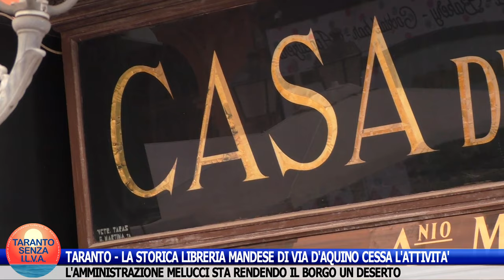TARANTO - LA STORICA LIBRERIA MANDESE DI VIA D'AQUINO CESSA L'ATTIVITA'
È davvero una triste notizia per Taranto visto che la Casa del Libro ha svolto un importante ruolo culturale e sociale per la città.
La realtà è che l'assoluta incapacità dell'amministrazione Melucci sta rendono il Borgo (e non solo!) un deserto: tantissime saracinesce hanno chiuso e stanno chiudendo per sempre.